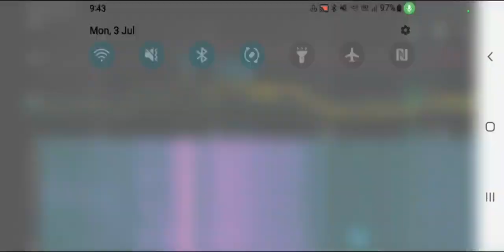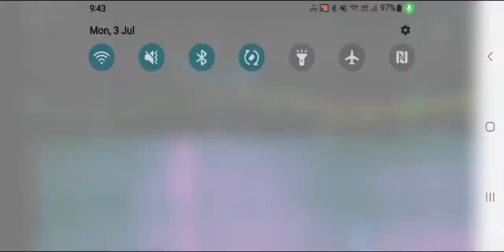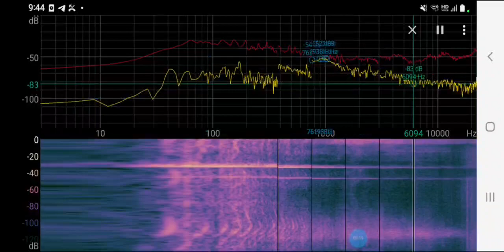In Jul3 9:40pm 2023,finally during 1min,😎Why different style between 2windows even same street side?